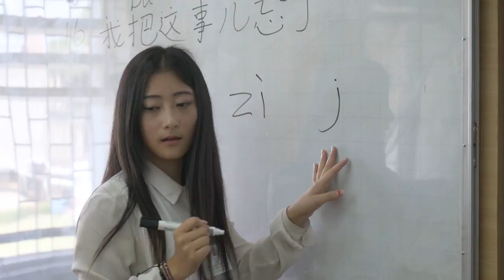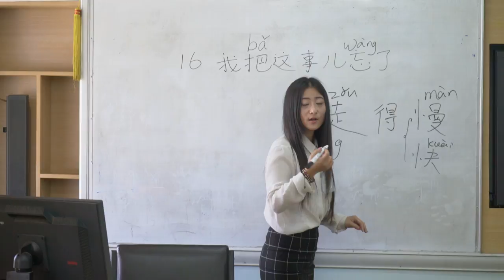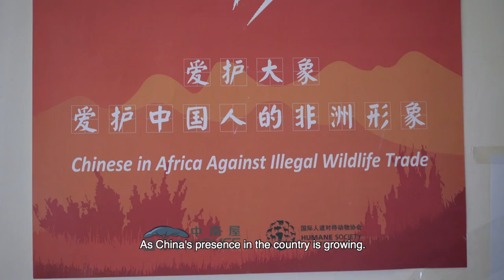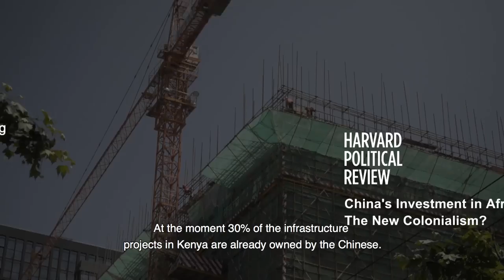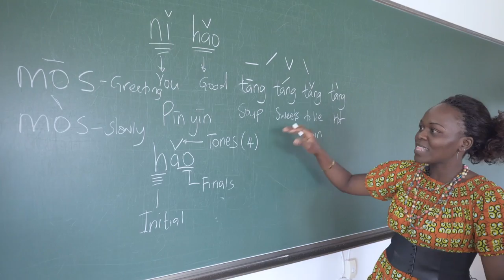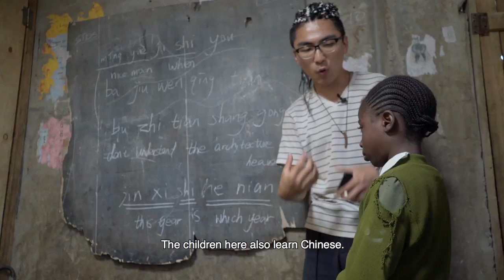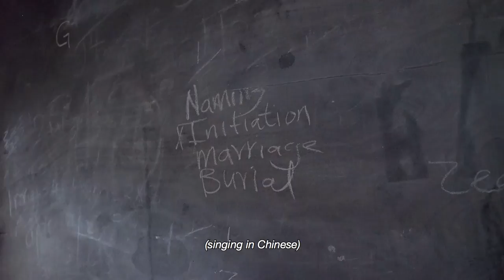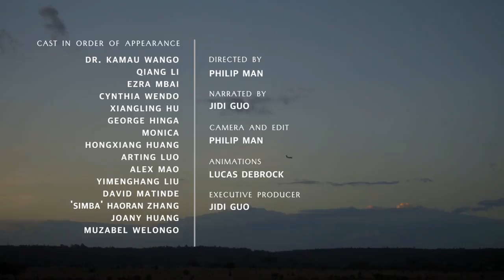Behind the Belt (2017): A look at China's cultural influence in Kenya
Behind the Belt is a short documentary film about China's cultural influence in Kenya. When China globalization ramps up, it’s countries like Kenya who give the world a glimpse into what a China focused future might look like.

China globalisation is in full force. From Xi Jinping’s One Belt One Road strategy from 2013 to China’s increasing appearance on the world stage with speeches like at the 2017 World Economic Forum.
This development is starting to attract the educated global citizen and they desire context beyond economic figures.

Behind the Belt (2017)
Director: Philip Man
Producer: Jidi Guo